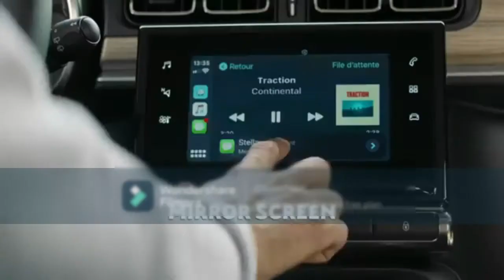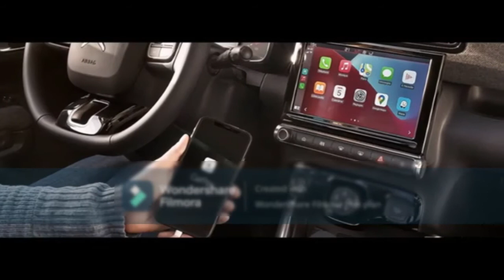Upcoming 🔥: Citroen C3 SUV Teased Ahead Of Launch – Nexon, Sonet जैसी SUV को टक्कर देने आ रही है❗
CitroenC3 SUV Teased Ahead Of India Launch To Rival Nexon Sonet: Seeing the bumper sales of compact SUVs in India, new companies are presenting their SUVs in the market here. It was believed that the NewCitroënC3 would be launched in India at the end of this year. But now it seems that this compact SUV will be launched early next year. Before this, Citroen is going to announce its upcoming car launch in India next month i.e. on 16th September, which people are eagerly waiting for.
-Citroen is likely to name its upcoming SUV ‘C3.’
-Features a sleek Citroen grille and split DRLs.
-Should come with a touchscreen infotainment, branded infotainment, and connected car tech.
-Will be powered by a petrol engine only, probably with manual and automatic options.
-Likely to be priced from around Rs 7 lakh
-India launch in early 2022.
Thanks for Viewing the Video
Deenaxo Automotives
Utkarsh maheshwari